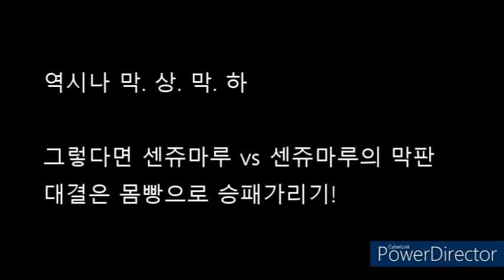센쥬마루 vs 센쥬마루